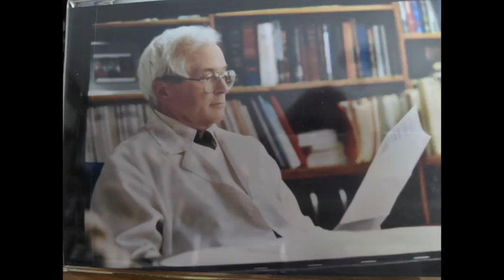Father's Day Video